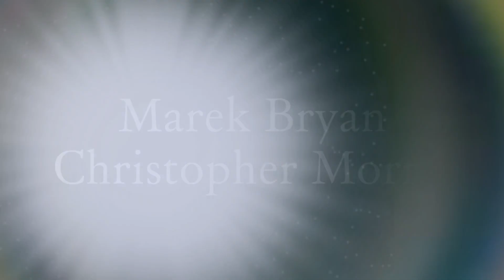Fife Sands Christmas baby names 2021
The banner that scrolls across the big screen during the service